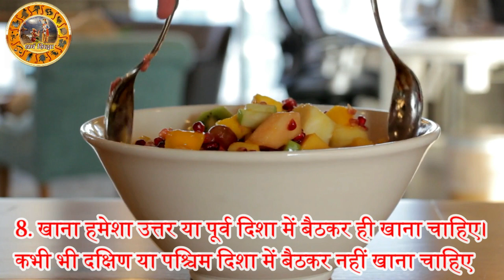Bhojan ke 10 Vastu Niyam, Bhojan Ke samay bhul se bhi naa karen ye galtiyan, Bhojan ke vastu tips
About this video:- Bhojan ke 10 Vastu Niyam, Bhojan Ke samay bhul se bhi naa karen ye galtiyan, भोजन के वास्तु टिप्स

Dharma Shiksha ka uddesya hai aaj ke yuva pidhi ko sanatan dharm, vastu, jyotish aur anya shastron , vedon, apni sanskriti apni virasat ke bare me information dena wo bhi sabhi digital platform par. Kyouki aaj ki yuva pidhi social media pe jyada active rahte hain to ye ek achha madhyam hai.